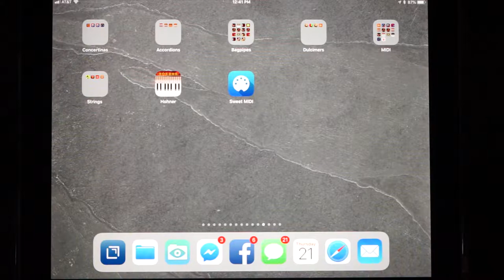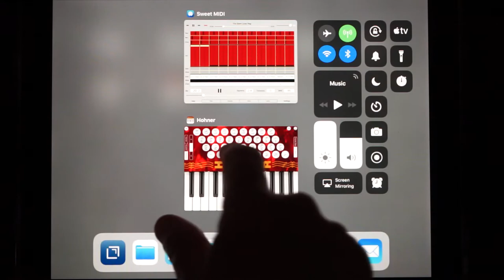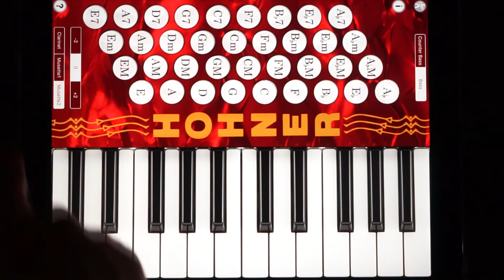Hohner Piano Accordion iPad App MIDI Demo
The Hohner Piano Accordion app treble side can now be used as a MIDI sound module with other MIDI player apps or controlled from a MIDI keyboard connected to the iPad via a hardware MIDI interface.